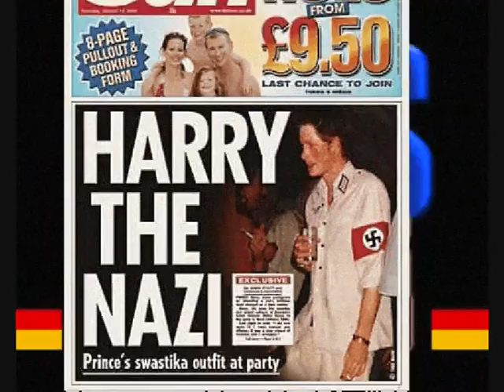Das Neurenberg Trio - Ich Bin Ein Berliner (totally shit)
made on request for the totally shit video and music compilations

ich habe eine grose schwanz!